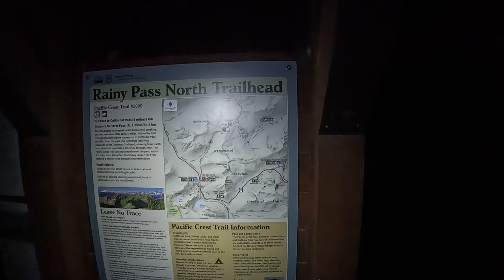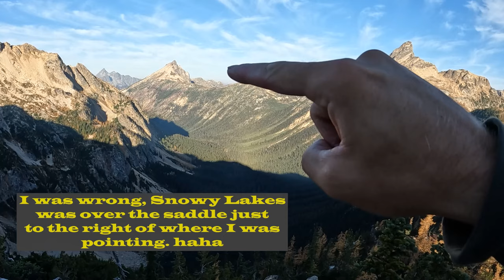Hiking the PCT During Peak Larch Season! | Washington | Pacific Crest Trail!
Join me as I hike 23 miles along a piece of the Washington State PCT Trail. Otherwise known as the Pacific Crest Trail! This is a beautiful trail in the PNW, Pacific Northwest, in general, but then during the peak Larch Season it is even more magnificent! The gorgeous golden Larches added so much awe-striking color and lore to this amazing hike. It was one of the coolest places I have ever been in the North Cascades National Park! :)

N/A